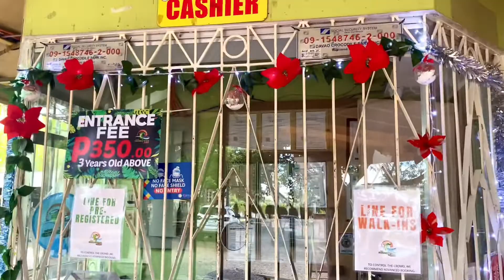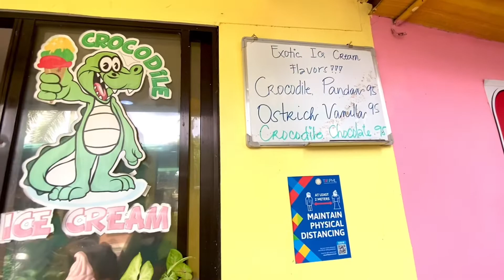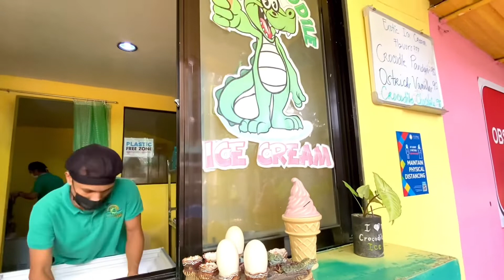EATING CROCODILE ICE CREAM FOR THE FIRST TIME!